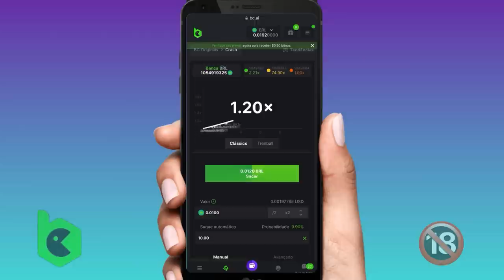AÍ FOI SACANAGEM! URUBU HUMILHA O MARINGÁ KKK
OS ANTI COMEMORARAM ANTES DO TEMPO KKK. AÍ FOI SACANAGEM! URUBU HUMILHA O MARINGÁ KKK. A fuleragi foi boa desses dois caba! COMENTEM e COMPARTILHEM à vontade! Um abração, fiquem com Deus e valew!!!

CADASTRE-SE NA BC GAME E GANHE ATÉ 270% DE BÔNUS NO PRIMEIRO DEPÓSITO 🤩